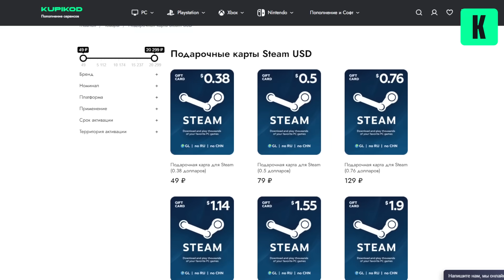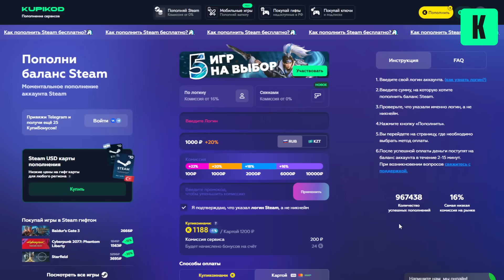СНОВА ОБНОВА БЕТЫ 15.0! НОВАЯ ОДЕЖДА, ПОДАРКИ, ГРАФИКА И ДРУГОЕ! GOREBOX 15.0.0 BETA 5